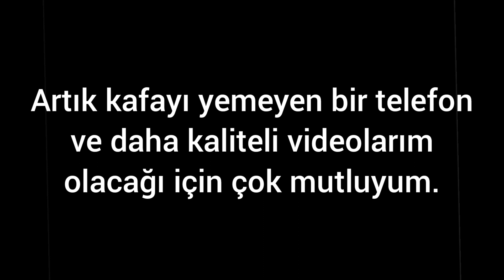HAFTASONU VLOG | Alışveriş, aile, boyama, aksilikler...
Merhaba arkadaşlar kanalıma hoş geldiniz. Küçük bir aile tatili vlogu ile karşınızdayım. Dolu dolu eğlence ve aksiliklerle geçen bir haftasonum oldu. Sonunda ama hepsi yolunda gittiğini düşünüyorum. Başıma daha neler gelebilir merak ediyorsanız takipte kalın eğlenceli kalın 😘😘😘

Hala İzlemediyseniz 👉